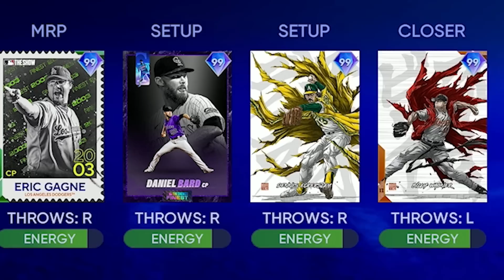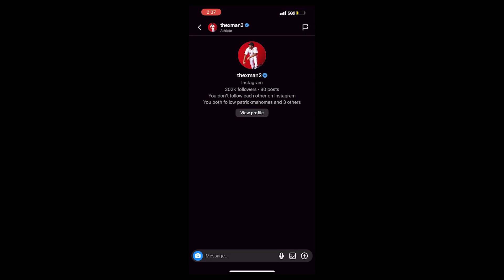I Put 5 Superfractor Cards on the All-Time Red Sox!